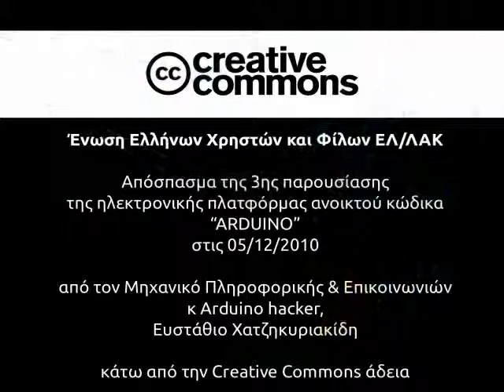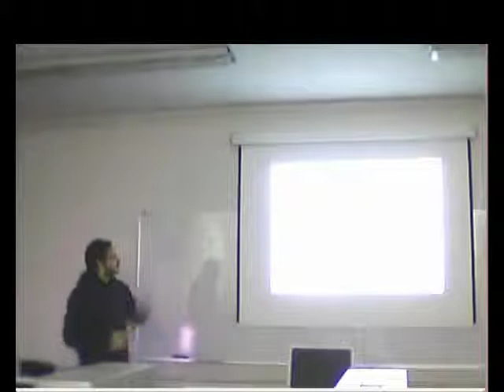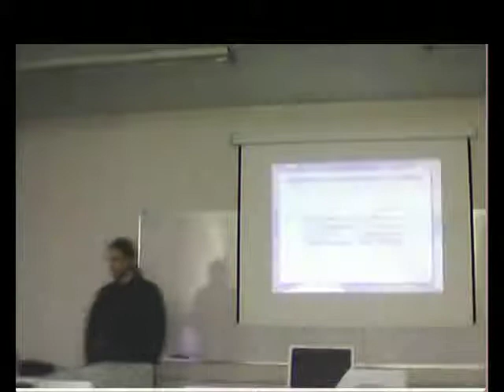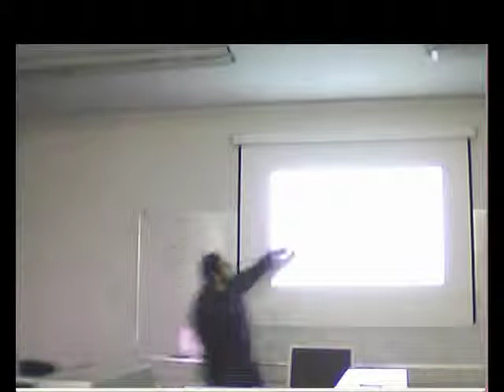Arduino Seminar - Part 3